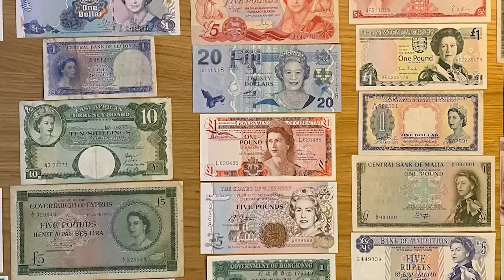20 Notable Accomplishments of Queen Elizabeth II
Queen Elizabeth II accomplished an awful lot in her 96 years of life… from serving her country to surviving an assassination attempt. These are the 20 notable accomplishments of Queen Elizabeth II. She certainly made the most of her long, prosperous reign! Keep watching to find out more about Queen Elizabeth II’s most notable accomplishments.

1)This video has no negative impact.
3)It is transformative in nature.